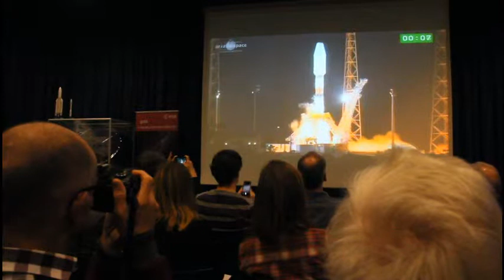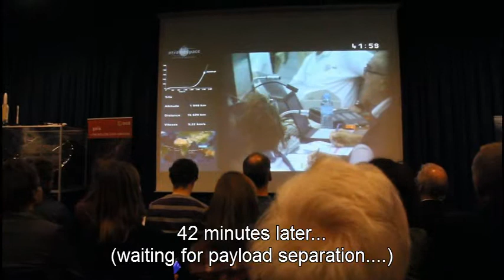Gaia launch event Noordwijk SpaceExpo 19 DEC 2013 snippets